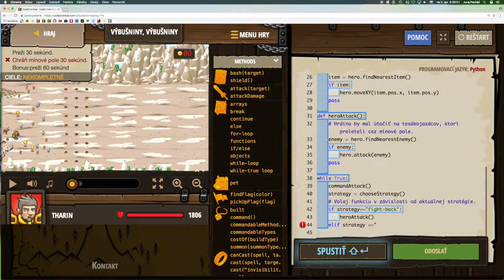💣 518☞Výbušniny, výbušniny ║CodeCombat Python║ Programovanie s Yetim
Bráň svoje míny s pomocou griffinov !

Dĺžka poľa, Prístup ku vlastnostiam, Return, Reťazce, Premenné, Cyklus while